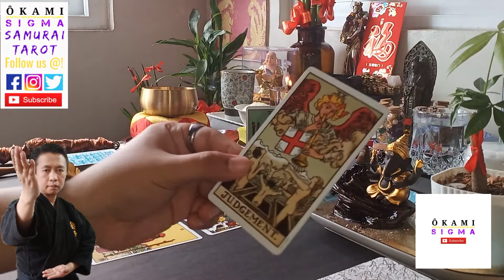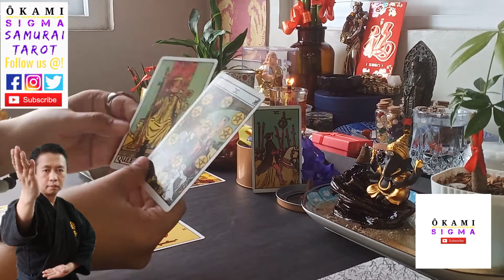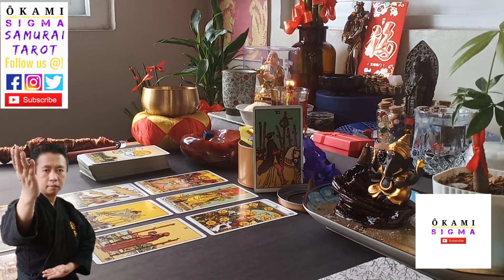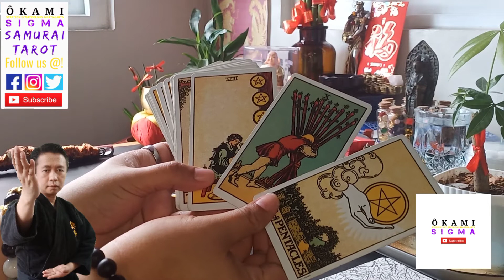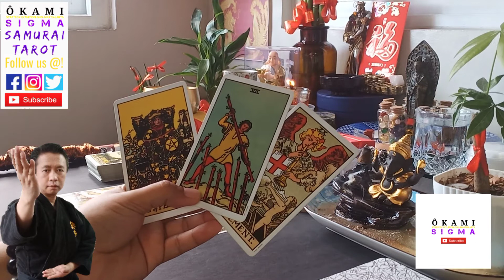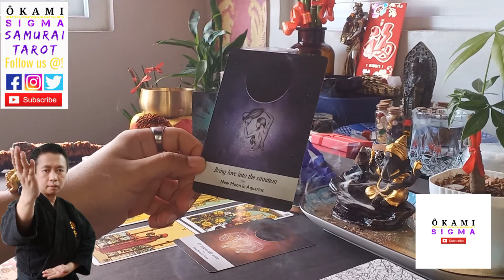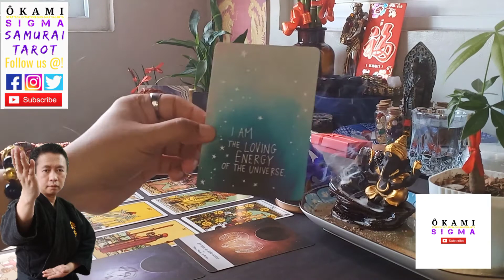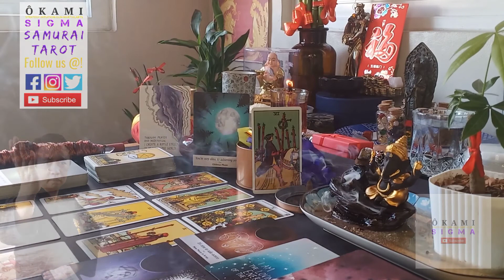LEO - "Be Loving" APRIL 2022 SAMURAI TAROT MONTHLY READING.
Let us know if this general reading resonated with you. Remember, readings can be reversed and always check readings from other signs that might be in your birth chart placements. If the reading doesn't resonate with you please don't fit the story into your life. Also please remember that time is fluid, some parts of the reading may be predictive or may entail past events.

About Your Tarot Readers: Julius Ochoa (Sun in Scorpio) and Sakura Ochoa (Sun in Capricorn.) Father and Daughter duo. Founders of Ôkami Samurai art and Ôkami SIGMA. Our unique story, we discovered Tarot through our martial arts practice. Our continuous practice of various martial arts and sitting/moving meditation and spiritual strengthening by cultivating our (Chi/Ki Energy chakra system.) Lead us to a heightened level of conciousness and awareness, which overtime developed our intuition.  Later on,  I decided to learn how to use different decks corresponding to the Jewish mysticism and other forms of symbolisms to enhance my understanding of the Tarot. Hence we started tarot reading for ourselves, for select friends, and a few trusted family members to help them with various concerns. So,  here we are on YouTube sharing our spiritual gifts through our segment of SAMURAI TAROT. Answering  the call of Spirit. To help the collective to raise their vibration and ascend to Higher Spiritual Conciousness. With the guidance of Spirt and our great great ancestors known and unknown, Tarot opened new doors for us in terms of spirituality and our understanding of the Universe. By learning to connect to Angelic realms and Energetic dimensions/frequency of deities showed a different side of reality.  Opened paths to wisdom we never thought possible. We are not alone in this universe, we are all one in the collective energetic entanglements of this Universe. We want you to join us into this spiritual and magikal journey of the TAROT! Intuitive Development resource videos are available in our playlist section, feel free to check themout. "THE WAY, OF THE MAGIKIAN." ; )

ÔKAMI SIGMA MAGIK!
WEALTH & PROSPERITY INSENCE
Manifest Success Harmony Abundance & Prosperity Click the link below to order

SAMURAI TAROT is a product of ÔKAMI SIGMA's Intuitive Development for more information click the link belsig

This video is created and owned by ÔKAMI SIGMA.

ÔKAMI SIGMA Instagram: okamisigma
ÔKAMI SIGMA Twitter: @okami_sigma